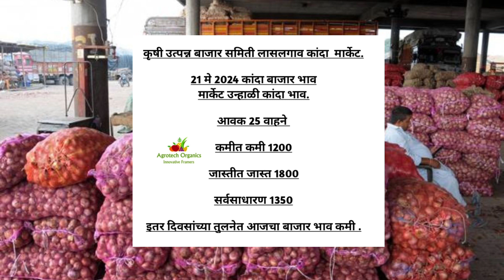21मे 2024 लासलगाव मार्केटमधील उन्हाळी कांदा बाजार भाव|| आजचे उन्हाळी कांदा बाजार भाव लासलगाव मार्केट